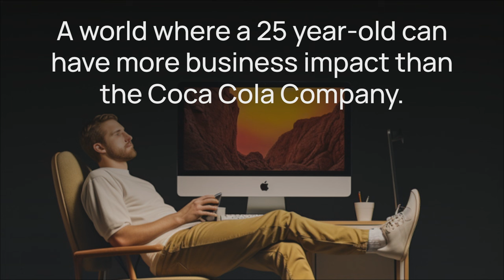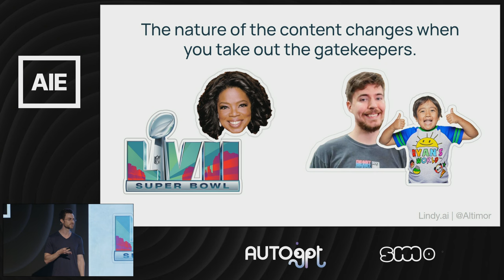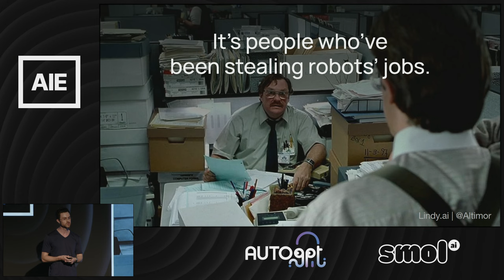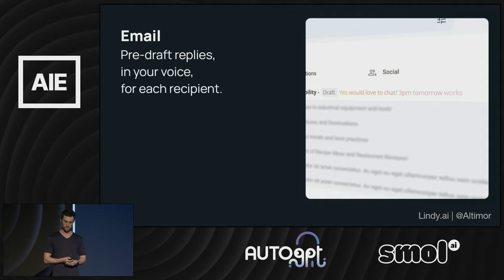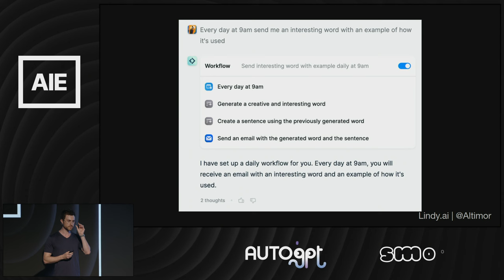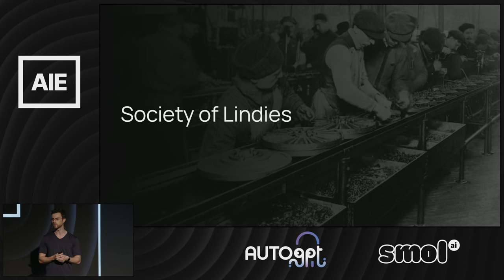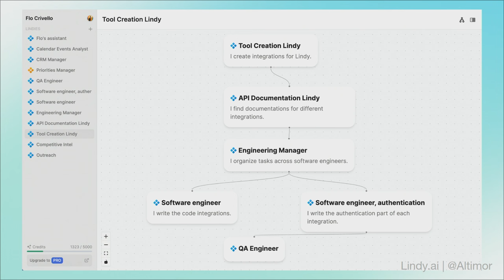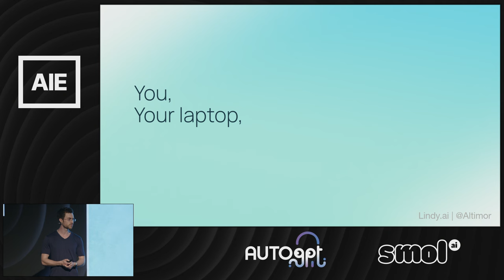The Age of the Agent: Flo Crivello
How will ubiquitous AI agents impact our daily lives, and what do they mean for the future of computing?

Recorded live in San Francisco at the AI Engineer Summit 2023. & join us at the AI Engineer World's Fair in 2024!

About Flo
Flo Crivello is the Founder & CEO of Lindy. Engineer for 8 years, product leader at Uber for 5. Raised $50mm to build Teamflow, a virtual office for remote teams, from Menlo, Battery, Coatue, Tiger, Elad Gil, Lachy Groom and more, which we pivoted to Lindy.ai, an AI person assistant.